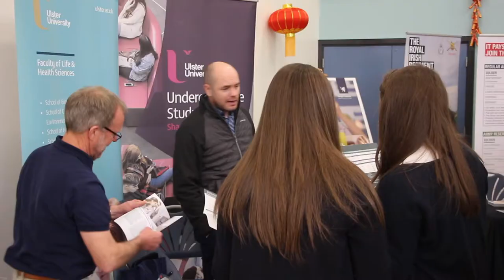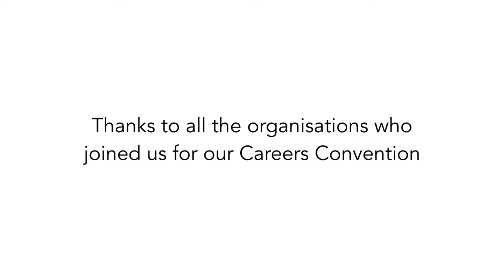Careers Convention 2018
Thanks to all the organisations who joined us for our Careers Convention 2018